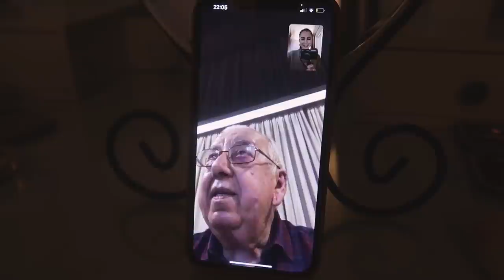Моя повседневная жизнь || Дизайн проект квартиры | мой трек ПУШКА и комментарии.